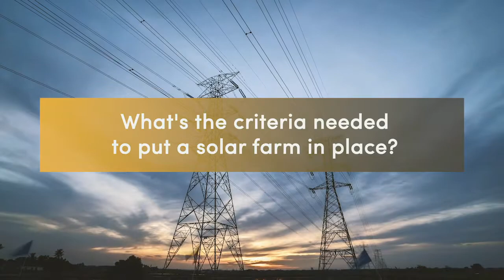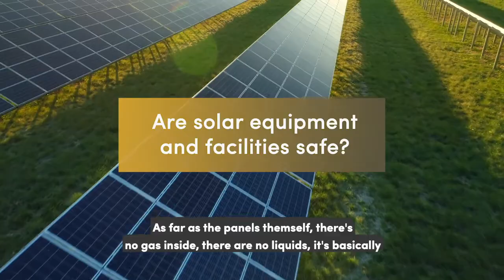Land Requirements for Solar Farms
Learn about the Land Requirements for Solar Farms with Jim Harris, Director- Land Development at Geenex Solar.